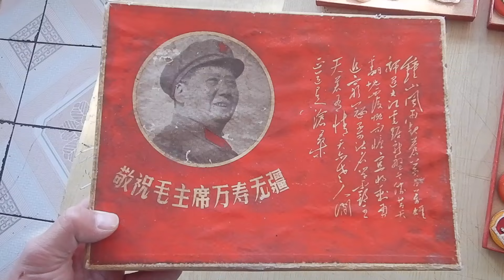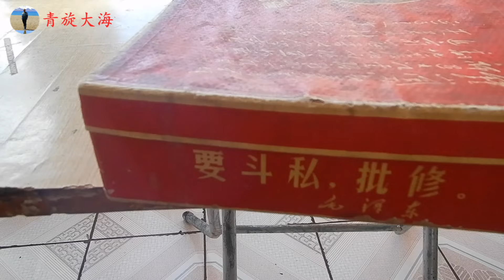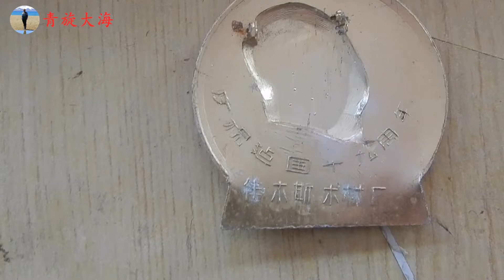大海把家乡毛主席像章全收上来了，最后几盒，折腾一年全收净了